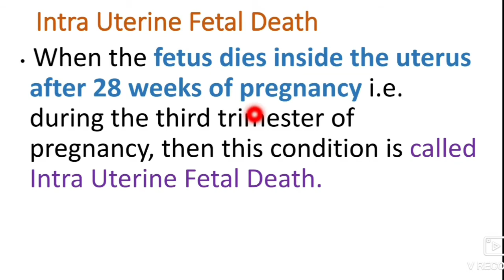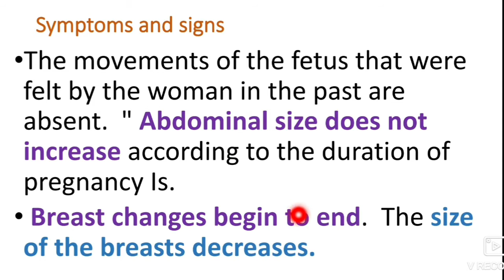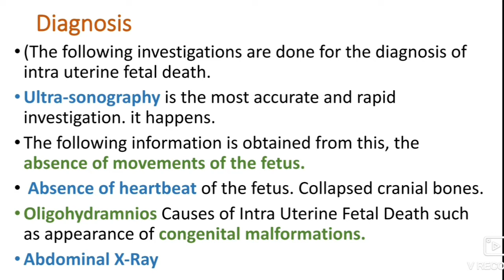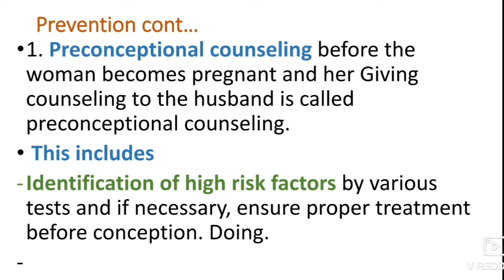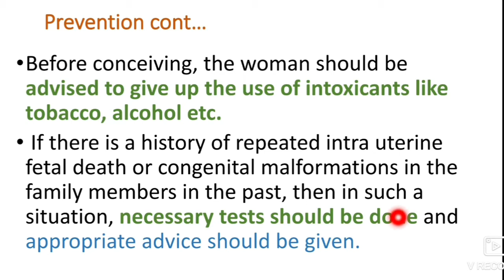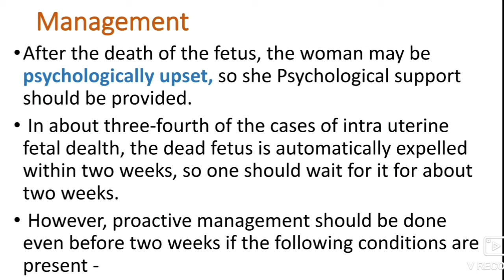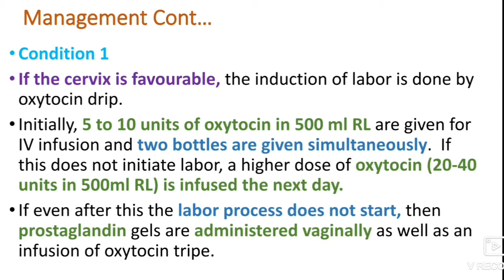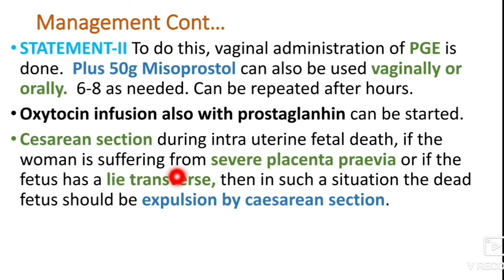Intrauterine Fetus Death (Midwifery &Gynecology)Explained in Hindi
Oligohydramnios (Midwifery & Gynecology)Explained in Hindi